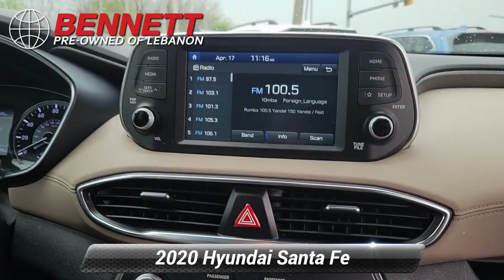Used 2020 Hyundai Santa Fe SE, Lebanon, PA P40206